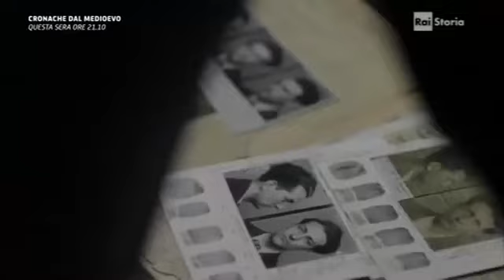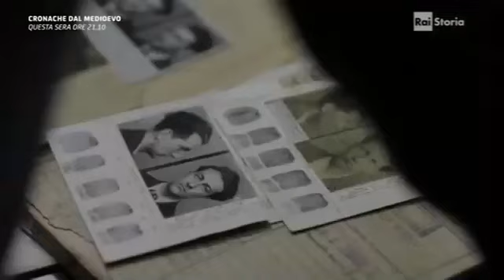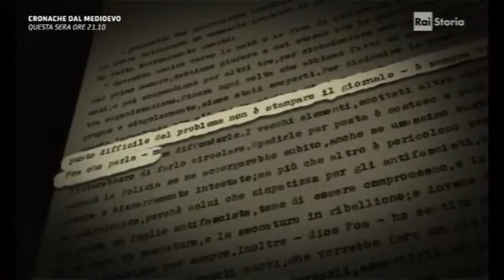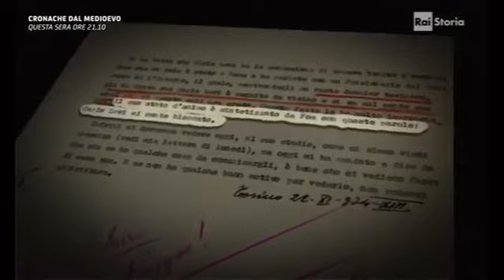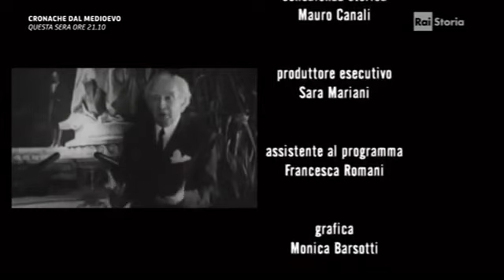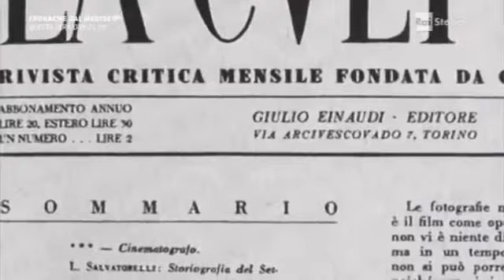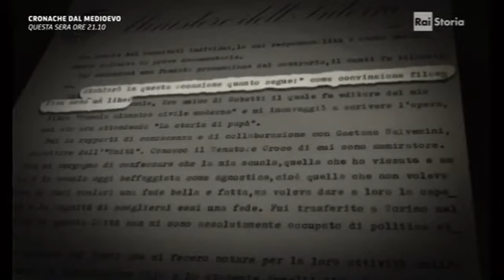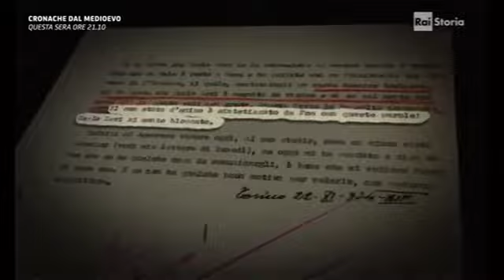L'intellettuale e la spia. Il caso Pitigrilli